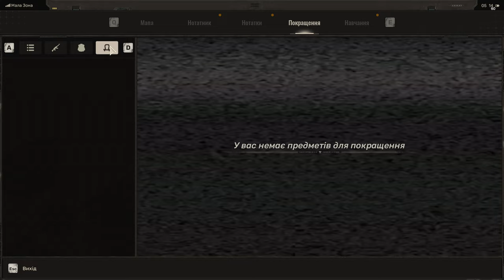☢️ S.T.A.L.K.E.R 2 БАР ЗАЛІССЯ // ПРОХОДЖЕННЯ // ОГЛЯД СТАЛКЕР 2 СЕРЦЕ ЧОРНОБИЛЯ ЧАСТИНА 2